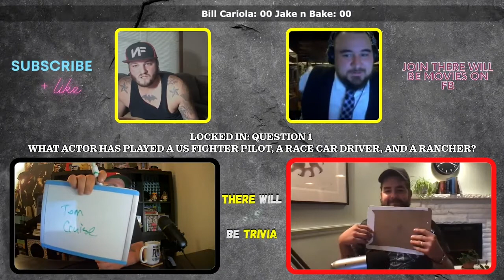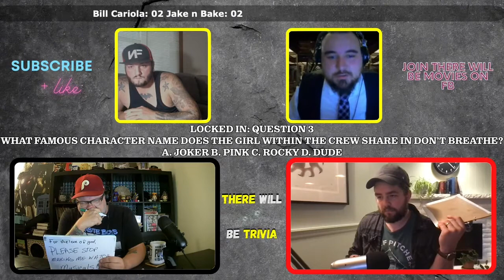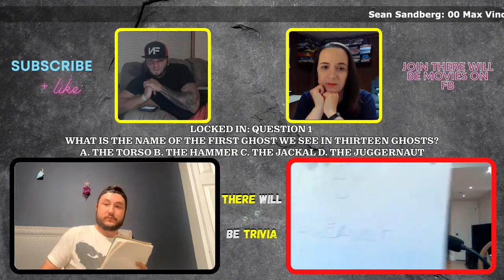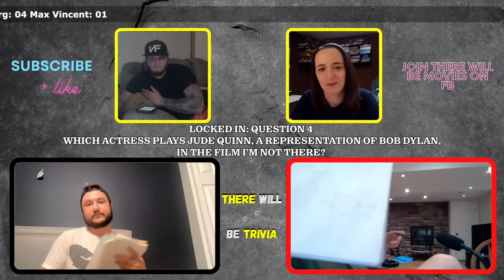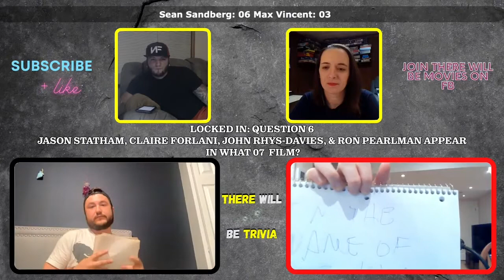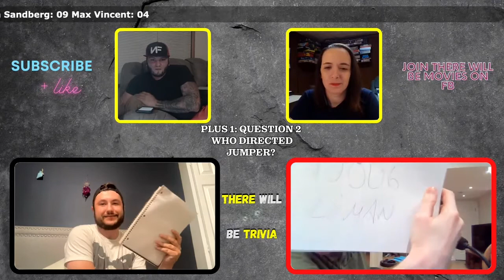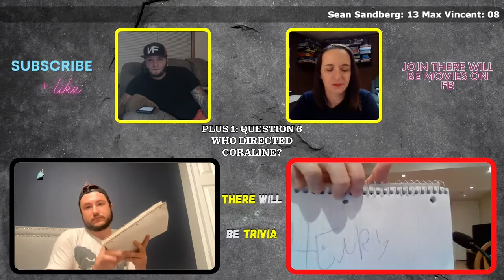Total Recall 2 Semi Finals Doubleheader: Both Matches in One Video